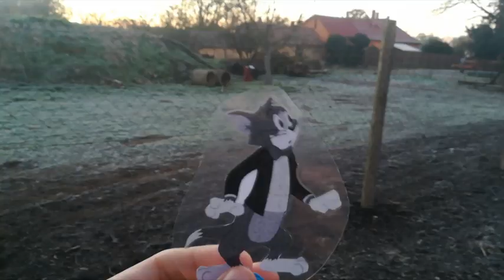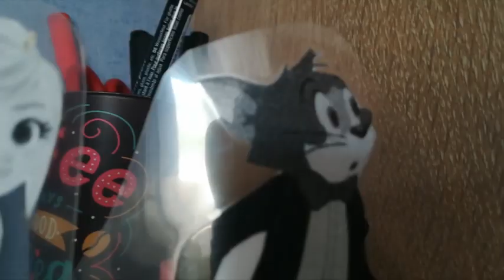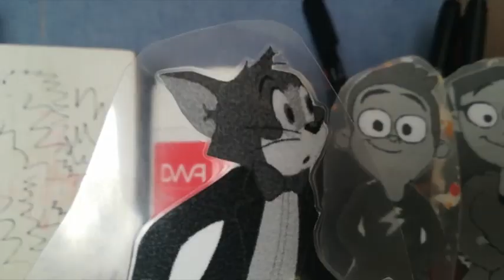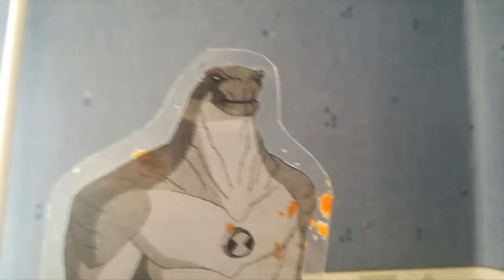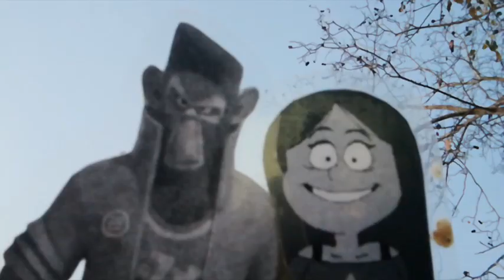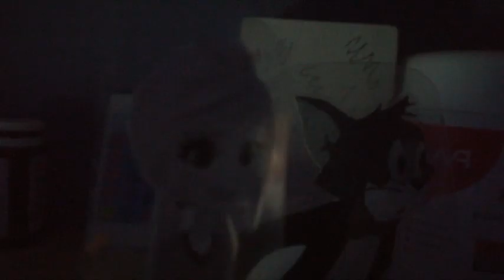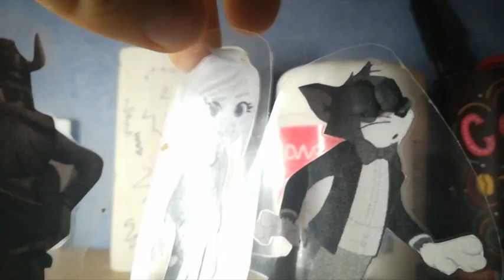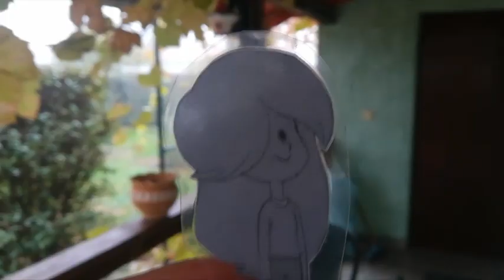Varjúdombi Csibészek: Csak lazán Cicus!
Tom egy komornyik macskája, amikor Léna csíntevésre készülget. Épp melegszendvicset csinál erős pista szósszal. Ekkor jön Dani vendégei és meglátogatják Molly mestert, így kezdődik a tragikomédia!